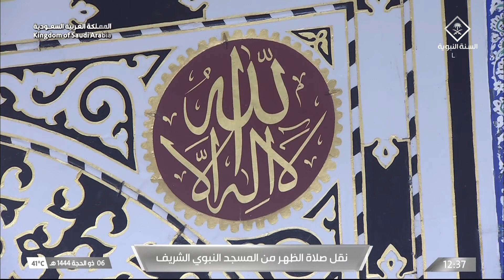24th Jun 2023 Madeenah Dhuhr Sheikh Budayr